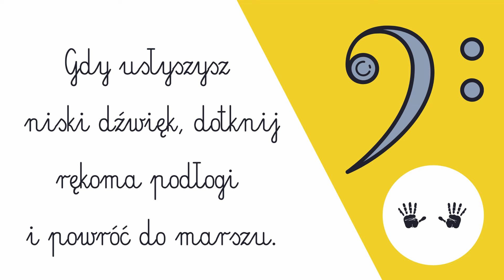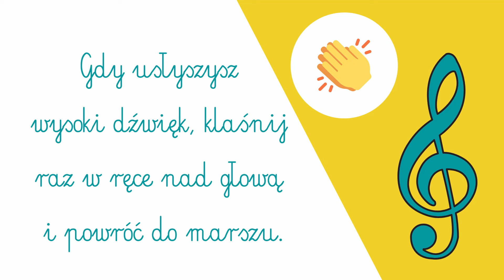Bas i wiolin - ćwiczenie W PODSKOKACH | PRZEDSZKOLE I SZKOŁA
W tym ćwiczeniu uczymy się rozróżniać dźwięki wysokie i niskie. Zadaniem dzieci jest marsz i uderzanie rękoma w podłogę po usłyszeniu niskich dźwięków oraz klaśnięcie w ręce nad głową po usłyszeniu wysokich dźwięków.